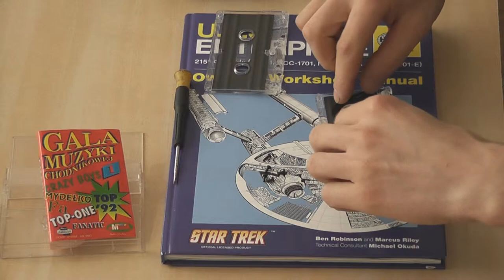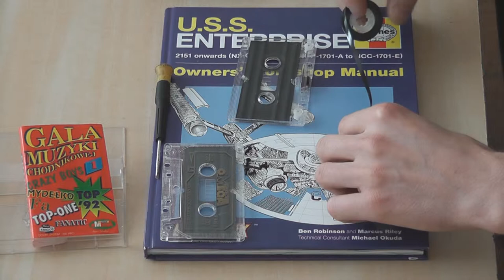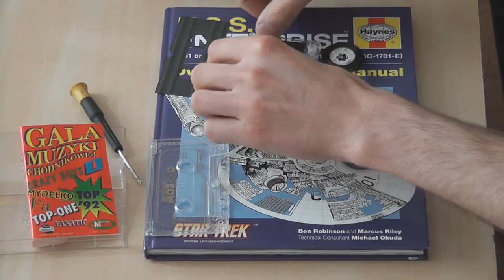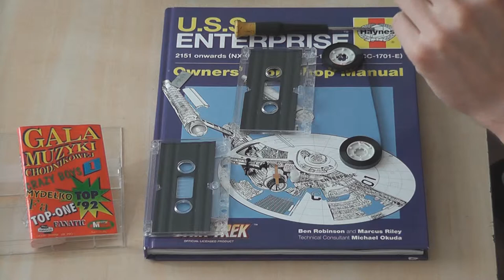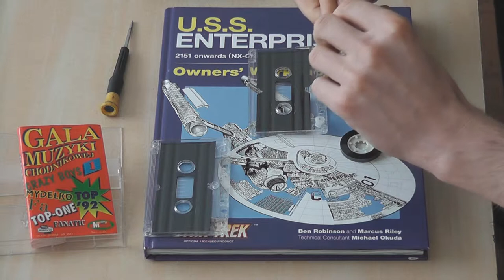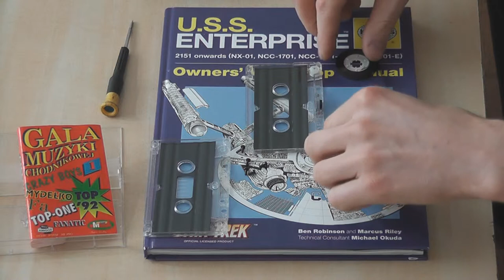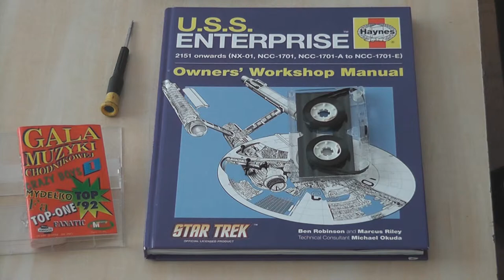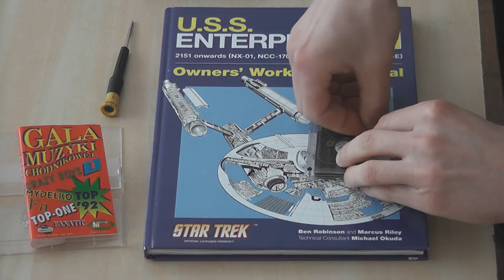REANIMACJA kasety audio fix audi tape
moim zamiarem jest pokazanie jak  mozna naprawic kaste audio,
UWAGA ! ZAWARTE MARKI ORAZ PRODUKTY NIE SA MOIM ZRODLEM DOCHODU !